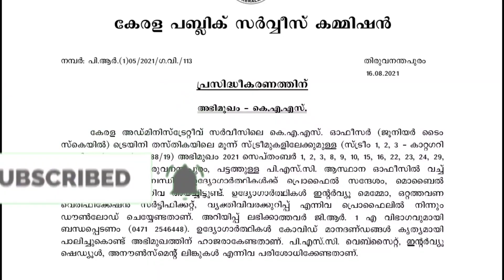Kerala PSC KAS EXAM Urgent Information